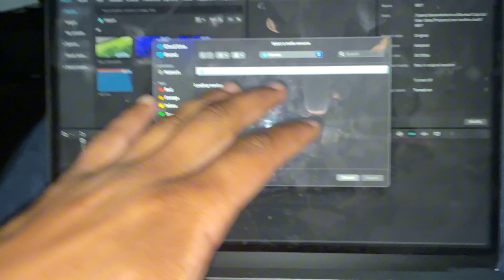Choosing to Die | Vlog #235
Go Stream “Pray For You” Single
Found On:
Spotify, Apple Music, etc- Yong_al.B

X- AlexBolton4